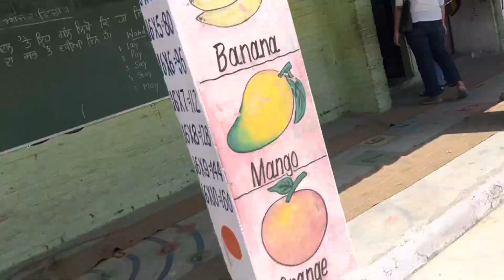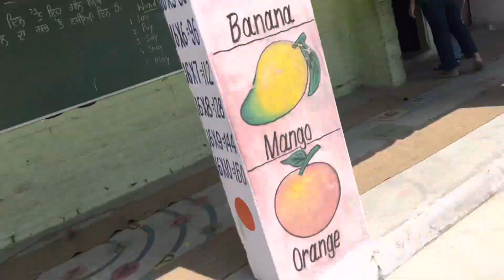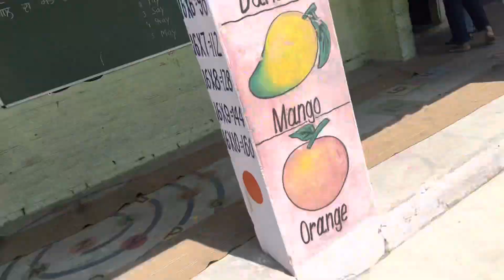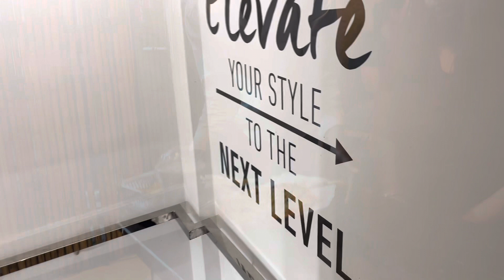LAST OUTING WITH FRIENDS BEFORE GOODBYE 😭 | Went Home | Jalandhar Street Food | Chocolate golgappe